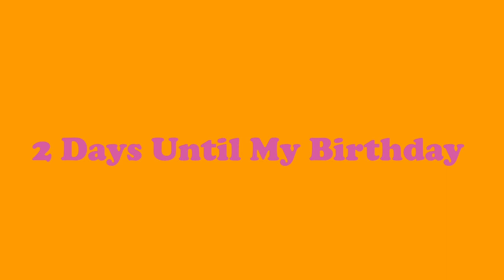Guess What?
I’m Having My Birthday On 4/29/23

Font Used : Cooper Black